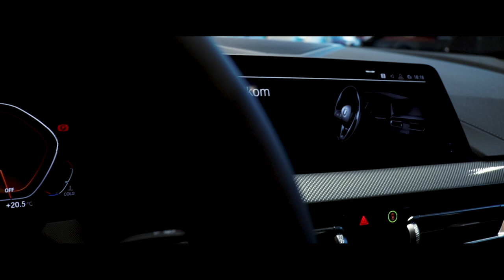BMW THE 2 Gran Coupé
As collaboration with Ginion Group I've made a reveal video for BMW's newest THE 2 Gran Coupé. My first video in automotive, it was challenging and I loved it!